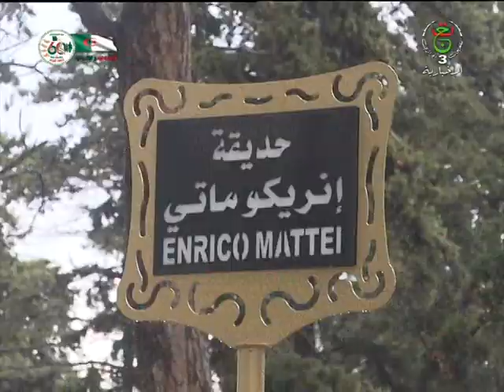الجزائر- إيطاليا / أنموذج للروابط الوثيقة والتعاون الإستراتيجي الموثوق